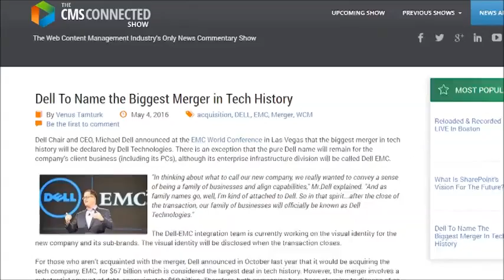Dell EMC - Biggest Merger in Tech History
Dell CEO, Michael Dell announced at the EMC World Conference in Las Vegas that the biggest merger in tech history will be declared by Dell Technologies.
However, the merger involves a substantial amount of debt, approximately $50 billion. Therefore, both companies have been planning to dispose of as many “non-core assets” as they can, in order to diminish the financial burden… including Documentum.  Hear our hosts opinions.